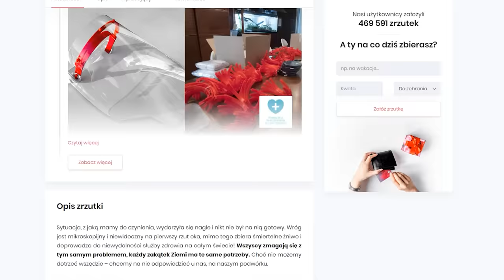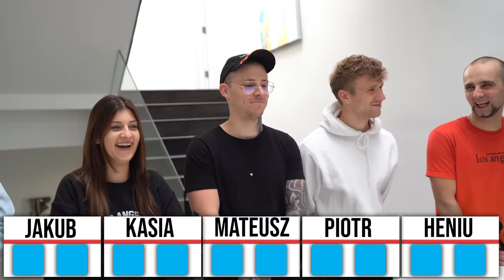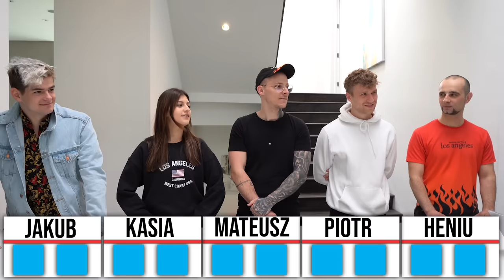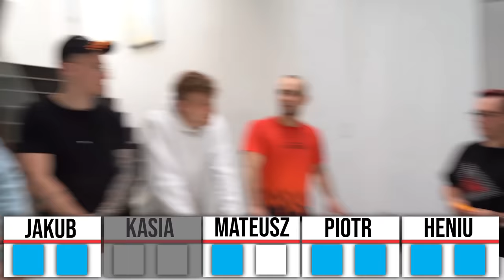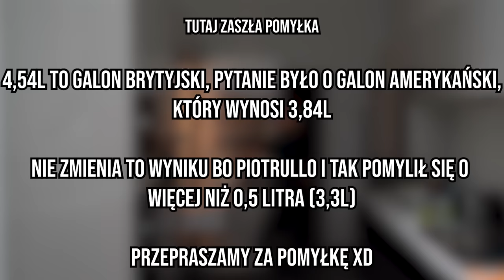KTO Z DOMOWNIKÓW WIE NAJWIĘCEJ?! *TELETURNIEJ*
Kojarzycie program jeden z dziesięciu? Postanowiłem troszkę zmodyfikować zasady i zrobić własny teleturniej! :D kto wypadł najlepiej? sami sprawdzcie.

Nie zapominajcie też, że wciąż trwa zrzutka dla medyków na niezbędne rzeczy!